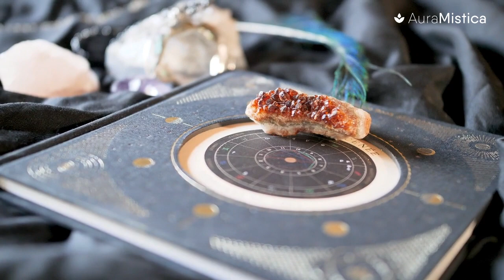Significado del CUARZO AZUL 😱✨ ¡Aquí tienes la respuesta!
El cuarzo azul es una de las piedras preciosas más hermosas que existe en la variedad de cuarzos. Tiene propiedades energéticas que se utilizan con fines de sanación, magia, equilibrio emocional, meditación o incluso para decorar ambientes internos y externos del hogar.

Además, causa la sensación de tranquilidad, paz e invita a reflexionar sobre las acciones que llevamos a cabo día con día. En este vídeo conocerás el significado del cuarzo azul y sus propiedades físicas, espirituales y psicológicas.